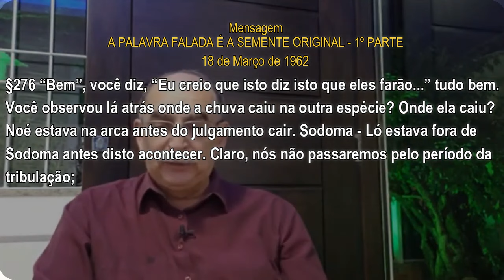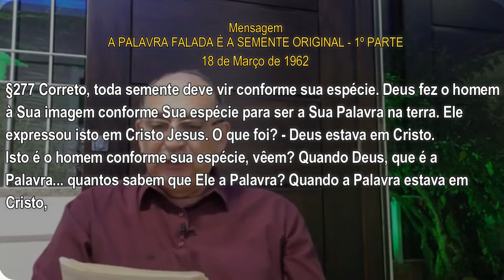#1152 Comentários com Pr. Júlio César Santos l O Fruto da Mesma Espécie